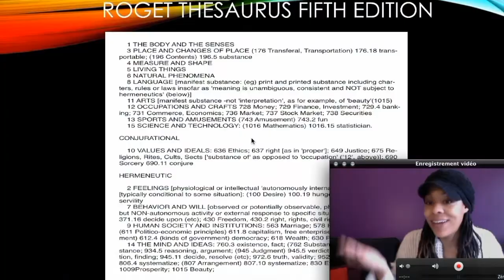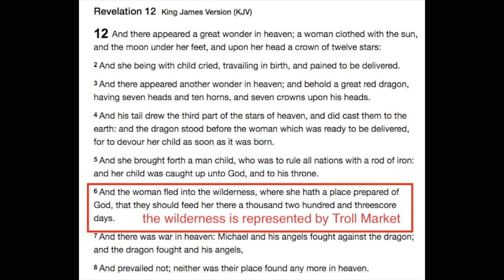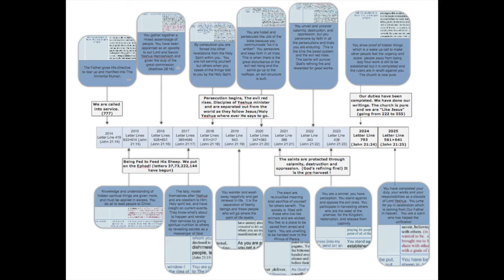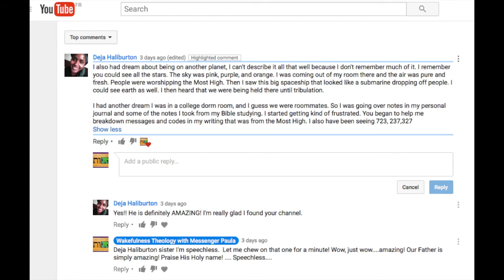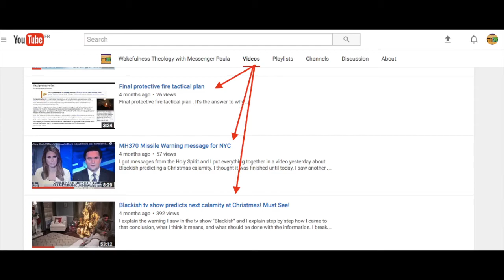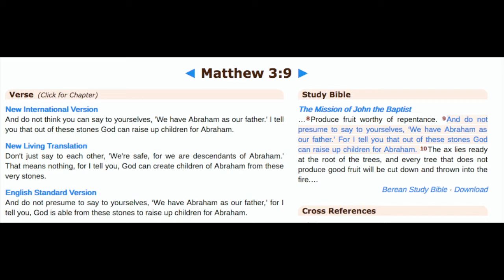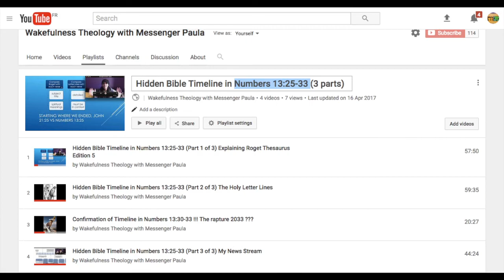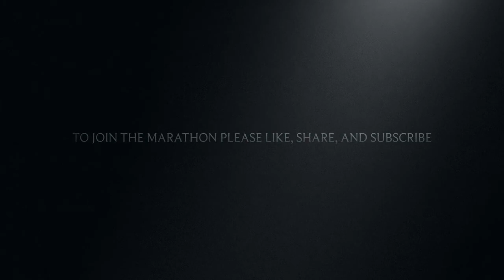(3/12)1111 Melchizedek Priesthood,Gems in The Ephod ! Trollhunters (archetypes+4 groups pt 1)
This is part one of the second installment of this long running series. I talk about Trollhunters, and show how it is prophetic using dreams, The letter lines, synchronicity, and name  analysis.   I talk about the 4 groups of people who will escape the day of wrath , and the group of people who will be going home soon (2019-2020?) .Wakefulness Theology is God's gift to us to decode the Living Letters, and read the hidden communications between heaven and earth in the last days!  Shalom!

The Holy Rabbi Yeshua is The Word.  Words are the different configurations found in Pi.   I Put the digits or words together for sentences.  These sentences are called The Living Letter Lines.  These Living Letter Lines are like the computer code of creation.  It is the communication between the source and the users, or in other words, the communication between heaven and earth.  The Father has given me the ability and the duty to translate this spiritual language for His Children in the last days.